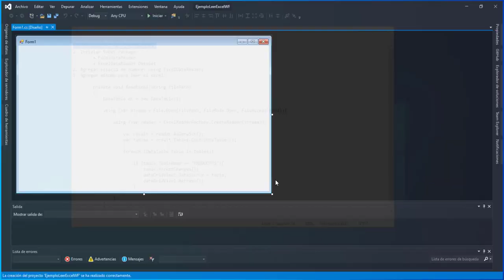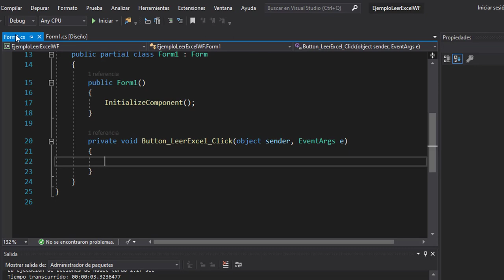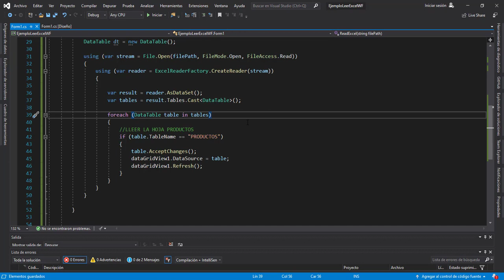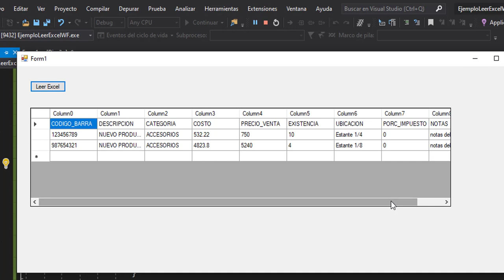✅Leer Excel desde C# Windows Form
Pasos:
1. Crear Proyecto Windows Form C#
2. Instalar NuGet Package:
 • ExcelDataReader
 • ExcelDataReader.DataSet
2. Agregar espacio de nombre: using ExcelDataReader;
3. Agregar método para leer el excel: